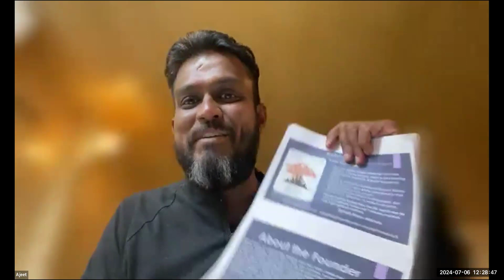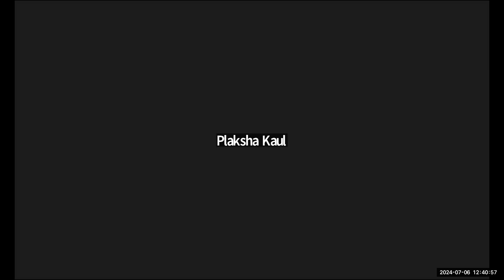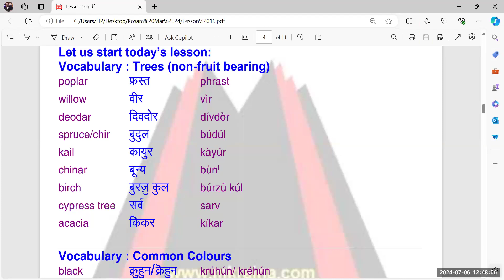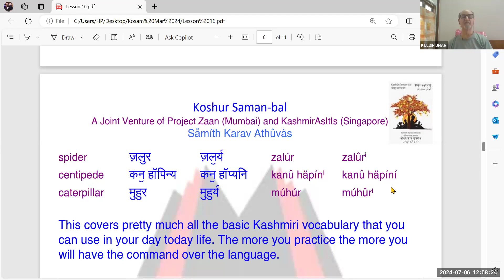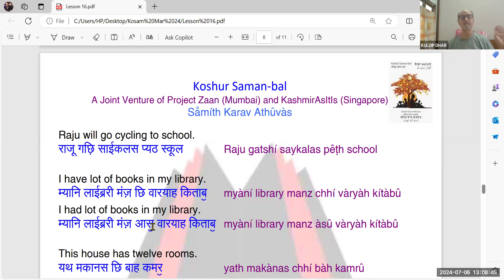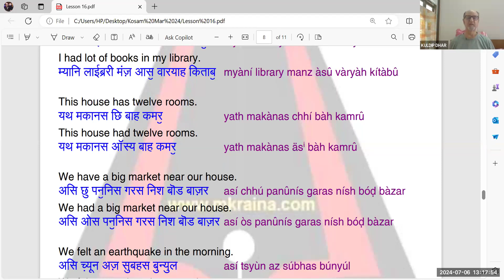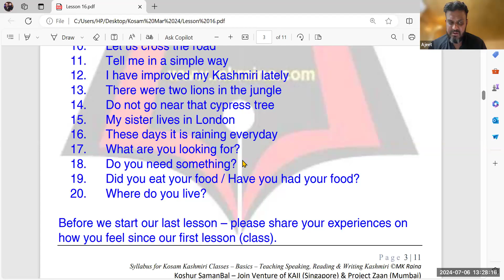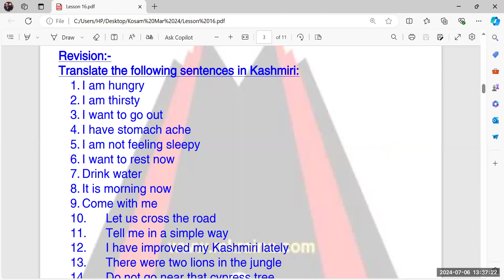Kosam Kashmiri Class | March'24 | Lesson 16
कॉशुर पॅरिव, लीखिव तॖ बूलिव
It’s amazing that food is not the only entity that defines and makes one taste a particular culture.

Lesson 16 marks the end of our classes for March'2024 batch.
We will come again with new batch - new syllabus in Oct'2024.

Masterji - Sh. MK Raina
Teachers - Smt Karuna Raina & Sh Kuldip Dhar
Volunteers - Shivani, Mrinalini

It’s a language also that embodies all the flavors that are enough to tickle not only ones tastes buds but his/hers cultural buds as well.
And because we understand the significance that language plays in stitching us all together, we have committed to making Kashmiri language more readily learnable and accessible.
Though we understand we all try to inculcate the habit of speaking in Kashmiri in all our children and try learning the same from our elders, but we all have to admit that more often than not we falter in doing so.
And being professionals ourselves and understanding both your need and tight life schedule, we have attempted to create a platform that makes your loved ones understand the basics of Kashmiri language, its proper pronunciation, its fine annotations and most importantly its flavor which only a thorough professional hailing from the valley can breathe in, in such platforms. So brace yourself and get ready to enjoy and enrich yourself with the basic Kashmiri language.
At Kashmir As It Is we strongly believe that it is very important for our future generation to be connected with the roots & for that they need to speak in Kashmiri.